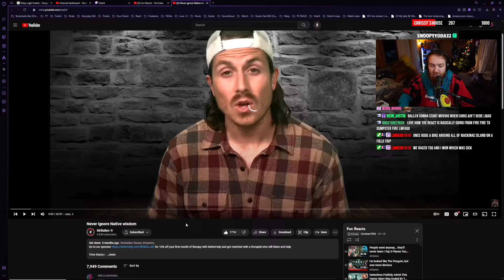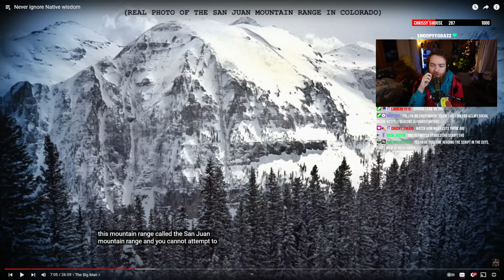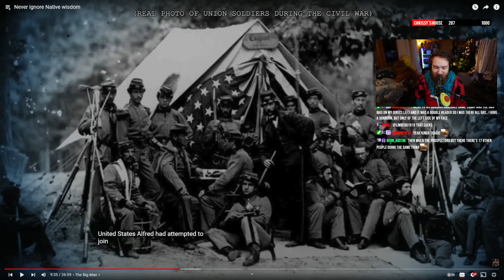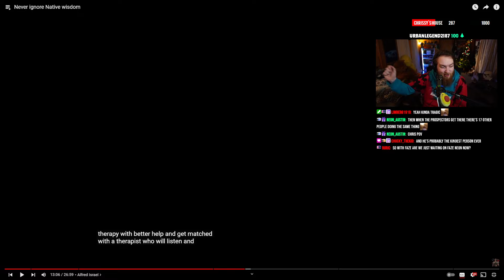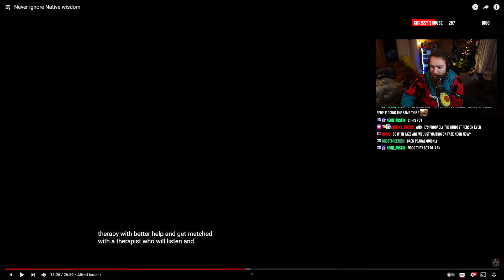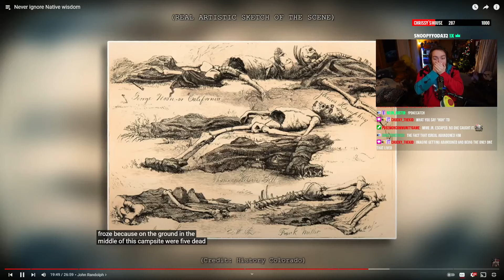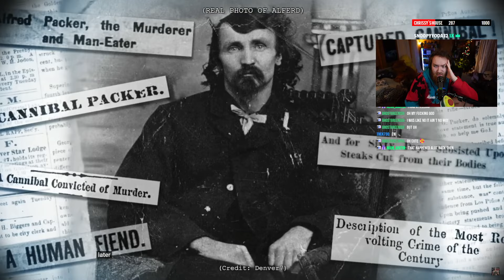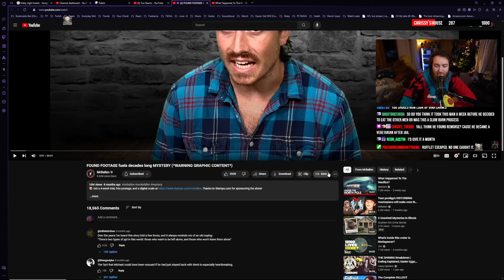How Did This Killer Almost Get Away With Cannibalism? | Chrissy Reacts